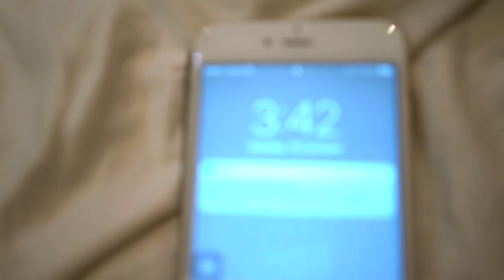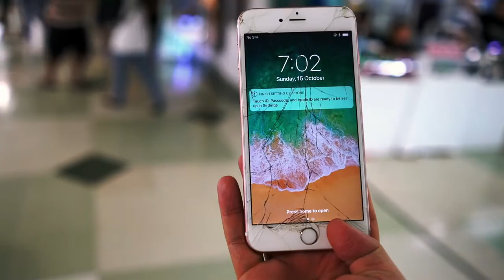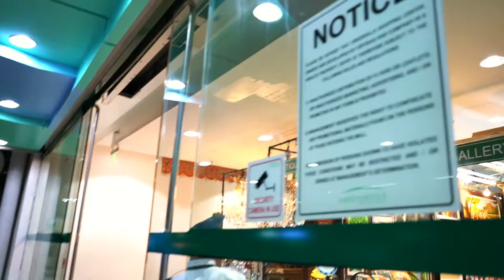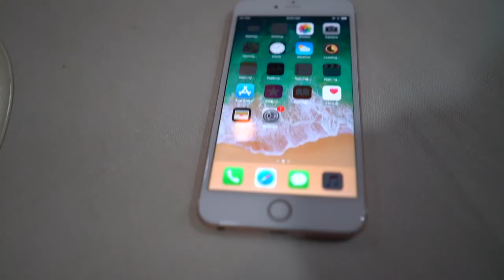Streetwear at Greenhills Shopping Center (La Salle vs UP UAAP basketball)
I went on to watch De La Salle University vs University of the Philippines battle it out in their UAAP basketball match, Sunday, at the FilOil Flying V Arena in San Juan City, Manila with DLSU winning easily. They improved their record 7-2 this season behind only to Ateneo.

headed straight to Greenhills Shopping Center after the game to have my iPhone glass fixed before i shot the much need fix for my HYPEBEAST audience.

Enjoy my second take on Greenhills and it's streetwear treasures.